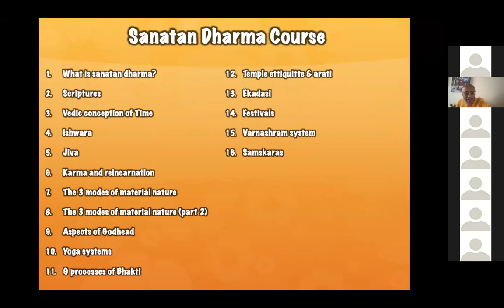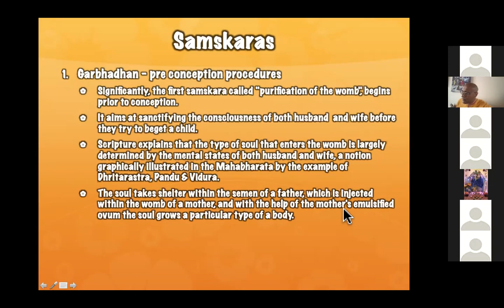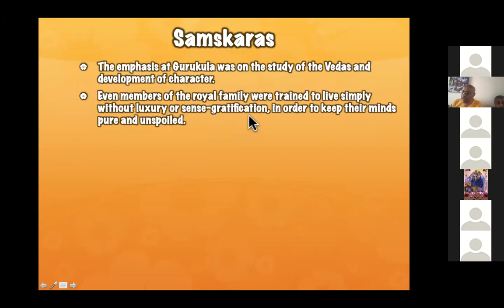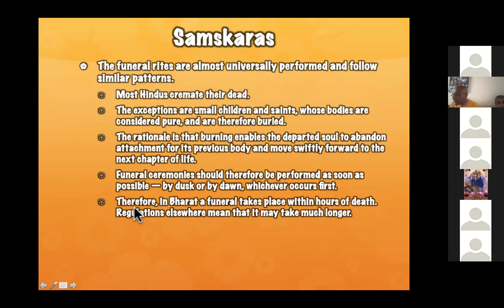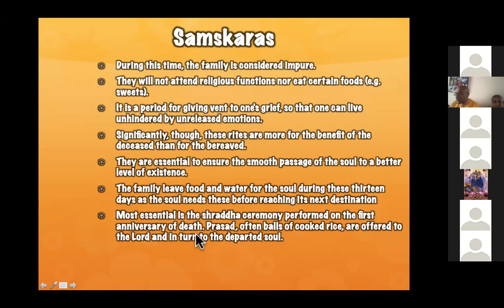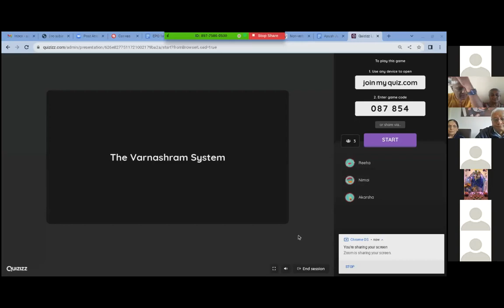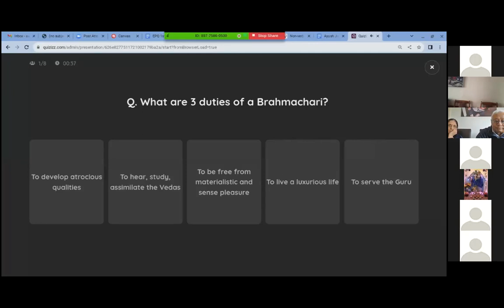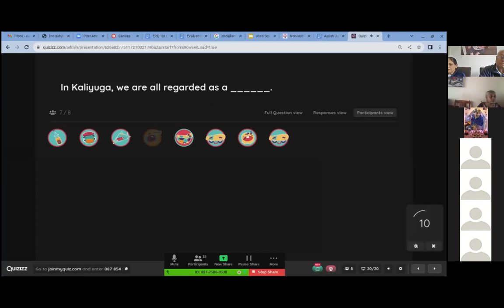LIVE: Sanatan Dharma Course week 16 - Samskara (01.05.2022)